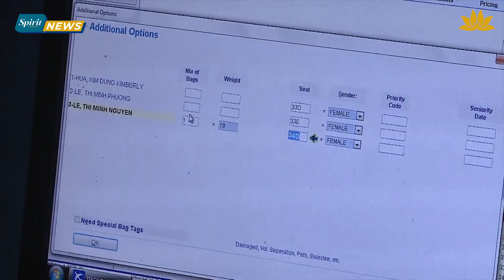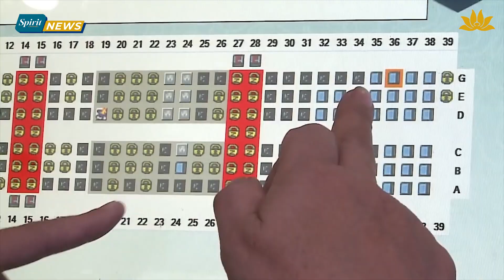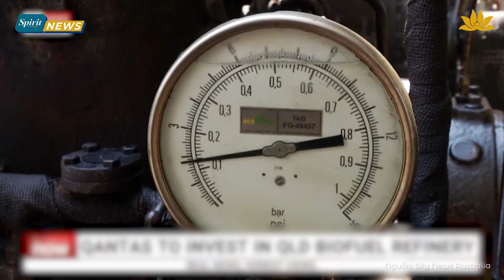[Spirit Channel] VNA News: Vietnam Airlines triển khai chương trình ưu đãi "Chào Hè 2023"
VNA phối hợp Bộ Ngoại giao thực hiện nhiệm vụ tại nước ngoài, Chào cờ tháng 4: Nỗ lực bứt phá- Phục hồi mạnh mẽ hay Vietnam Airlines triển khai chương trình ưu đãi "Chào Hè 2023" ... là những thông tin nổi bật tuần này.